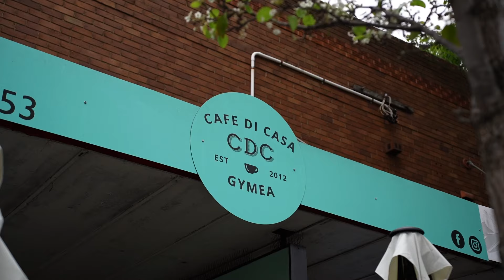Pulse Property | Community Highlights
A home extends beyond a physical space; it encompasses dreams, aspirations, lifestyle, relationships, and community.